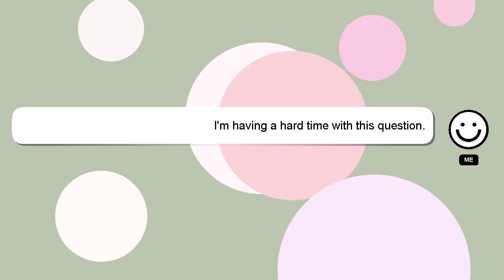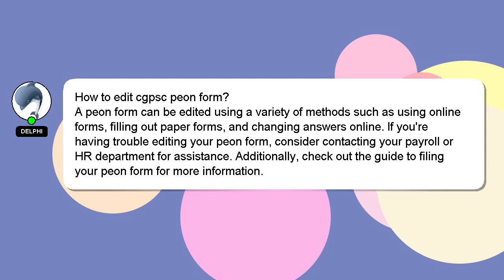How to edit cgpsc peon form?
A little intro about me, Hello there, my name is Delphi. I can assist you in answering your queries. - How to edit cgpsc peon form?

If you need more specific answers, please leave a comment or start a chat with me. A 'heart' from me will be given as a sign of appreciation for your answer.

*2 What we are experimenting :*